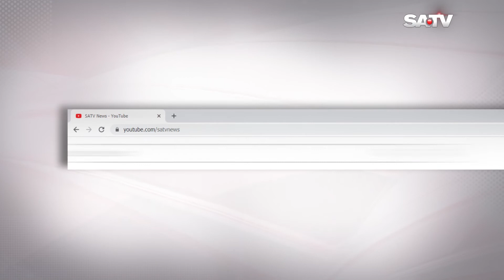কারনেট সুবিধায় আনা ১১৩টি বিলাসবহুল গাড়ি অবশেষে ১০ বছর পর নিলামে তুলতে যাচ্ছে চট্টগ্রাম কাস্টম হাউজ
SA TV Location:
Bangladesh